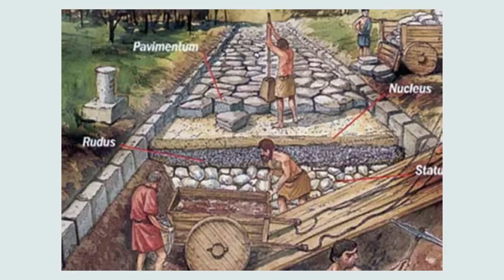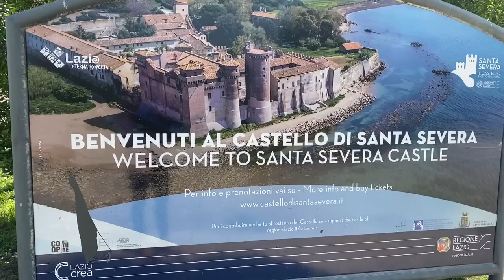#19 UN VIAGGIO DA INCUBO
Qui sotto troverai il link della Trelino

Ci presentiamo, siamo Elisabetta Sebastiano e Ondina, circa sette anni fa abbiamo acquistato il nostro primo camper, totalmente inesperti, ci siamo lanciati in un progetto di vita fuori dagli schemi. Vivere on the road a tempo pieno. Il primo periodo non è stato affatto semplice, anche perché la nostra inesperienza ci ha portato ad acquistare un mezzo totalmente disastrato,carino esteticamente ma privo di comfort. Ma è proprio grazie a “Sherpa” (primo camper) abbiamo imparato tantissime cose. La prima è avere un buon isolamento termico, infatti ci trovammo a dormire a -10 senza alcuna fonte di calore, la mattina sucessiva, ci svegliammo con l’acqua del lavandino congelata ed un freddo Siberico. In secondo luogo , l’importanza di essere indipendenti energeticamente in quanto, sempre su Sherpa, ci trovammo a non avere acqua corrente per via delle batterie scariche. Insomma in poche parole , le disavventure sono indispensabili per far crescere la propria consapevolezza. Adesso ci possiamo definire un po' più esperti rispetto a sette anni fa e al quarto camper . La nostra ultima sfida? Convertire un ex camion dei pompieri in una casa mobile. Abbiamo rimosso la vecchia cellula, sostituendola con una cella frigo, al suo interno l’abbiamo equipaggiata con i migliori comfort(bagno,doccia,cucina,divano e tavolo) ed ora siamo quasi giunti al termine dei lavori. La difficoltà maggiore è stata riuscire ad ottenere targhe e libretto italiano per via dei limiti burocratici. E dopo un lungo calvario, finalmente, si intravede una fine. Ora siamo pronti per ripartire verso nuove avventure. Non abbiamo una meta ben precisa, ma siamo assetati di scoprire nuovi paesaggi, lingue e culture. Se ti fa piacere seguirci nel nostro modo di vivere alternativo ti invitiamo ad iscriverti al canale e perché no, a lasciare un commento ed interagire con gli altri membri della community. Buona visione.

SEGUCI SU
INSTAGRAM (@storie_di_mannu) • Foto e video di Instagram